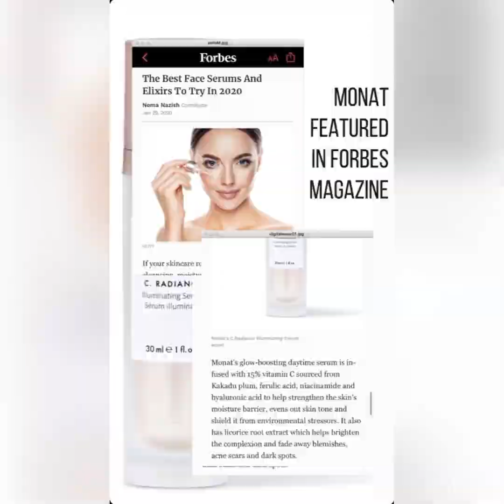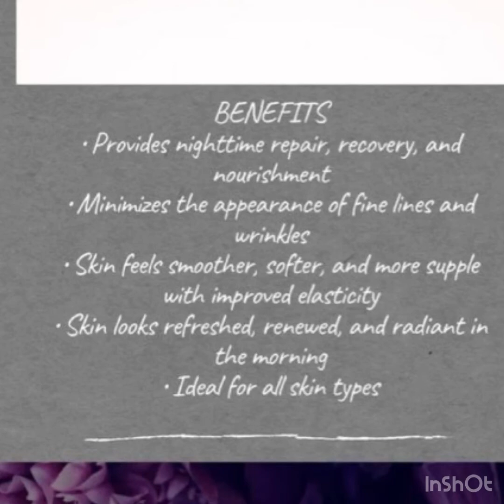C Radiance Illuminating Serum, Night Haven